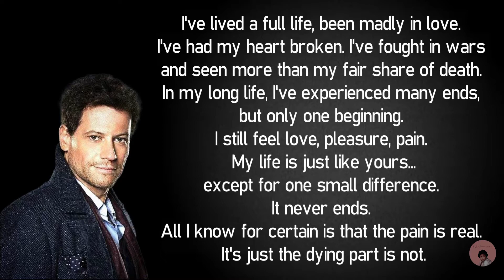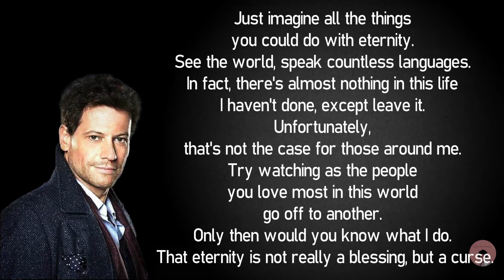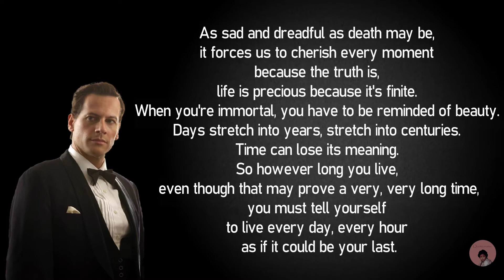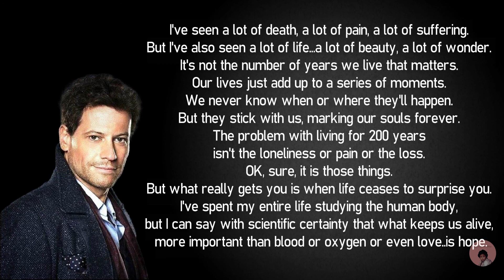Henry Morgan's Experience (Part 01) - Eternal life and Immortality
0:00 I've lived a full life, been madly in love. I've had my heart broken. I've fought in wars and seen more than my fair share of death. In my long life, I've experienced many ends, but only one beginning. I still feel love, pleasure, pain. My life is just like yours...except for one small difference. It never ends. All I know for certain is that the pain is real. It's just the dying part is not.

0:39 There is a whole litany of things we can do to keep death at bay; Exercise, eat well, put on sunscreen. And though you might try to bargain with death, bear no delusions. It will find you. So if you spend all you time hiding from death or, in my case, searching for it, I guess the question is were you ever really alive?

1:02 Just imagine all the things you could do with eternity. See the world, speak countless languages. In fact, there's almost nothing in this life I haven't done, except leave it. Unfortunately, that's not the case for those around me. Try watching as the people you love most in this world go off to another. Only then would you know what I do. That eternity is not really a blessing, but a curse.

1:36 As sad and dreadful as death may be, it forces us to cherish every moment because the truth is, life is precious because it's finite. When you're immortal, you have to be reminded of beauty. Days stretch into years, stretch into centuries. Time can lose its meaning. So however long you live, even though that may prove a very, very long time, you must tell yourself to live every day, every hour as if it could be your last.

2:08 I've seen a lot of death, a lot of pain, a lot of suffering. But I've also seen a lot of life...a lot of beauty, a lot of wonder. It's not the number of years we live that matters. Our lives just add up to a series of moments. We never know when or where they'll happen. But they stick with us, marking our souls forever. The problem with living for 200 years isn't the loneliness or pain or the loss. OK, sure, it is those things. But what really gets you is when life ceases to surprise you. I've spent my entire life studying the human body, but I can say with scientific certainty that what keeps us alive, more important than blood or oxygen or even love..is hope.